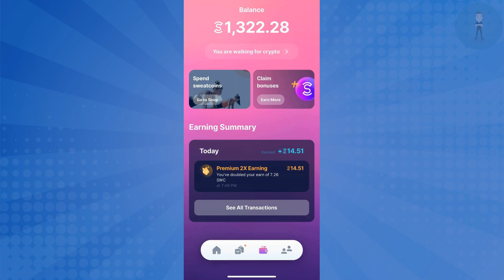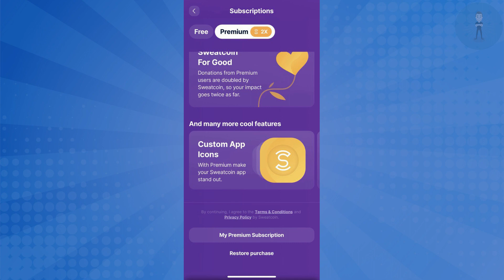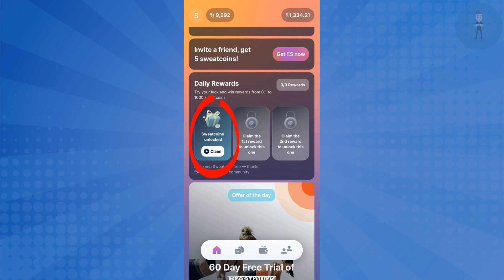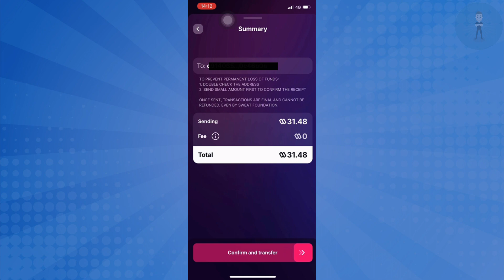Sweatcoin Yürüyerek Para Kazanma | Sweatcoin Nasıl Kullanılır?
Sweatcoin, yürüyerek para kazanma uygulaması. Bu videoda  sweatcoin para çekme, sweatcoin kazanma gibi sorulara, kısacası sweatcoin nasıl kullanılır? Sorusuna cevap bulacaksınız. Sweat, adım atarak para kazanma uygulaması, ve ücretsiz.

Metaverse ve kripto para dünyasına merakınız varsa, doğru yerdesiniz